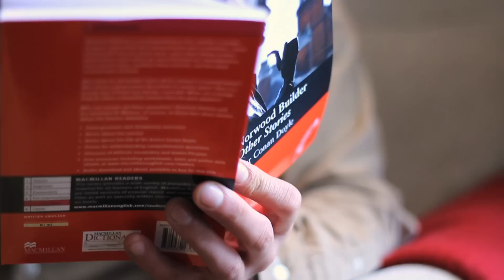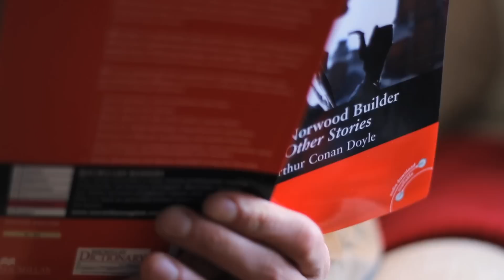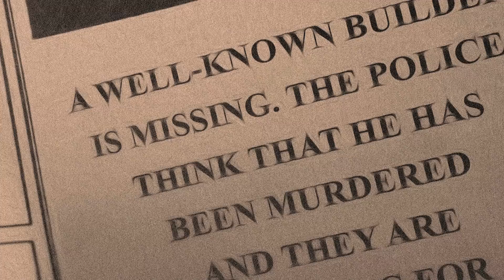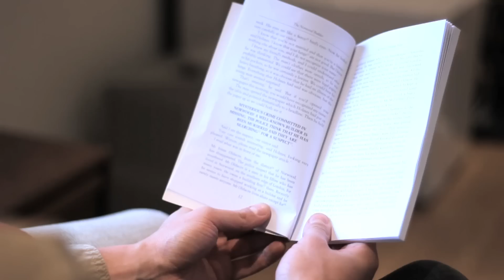The Norwood Builder Chapter 1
'The Norwood Builder' by Arthur Conan Doyle, taken from the Macmillan Reader 'The Norwood Builder and other Stories'. Read by Luke Vyner. When Sherlock Holmes and his assistant Dr Watson are asked to investigate the disappearance of Mr Oldacre, they need to be quick: their client John Hector McFarlane is about to be arrested for murder!